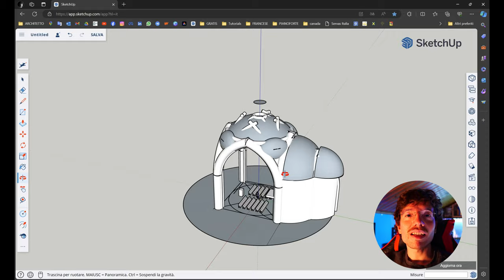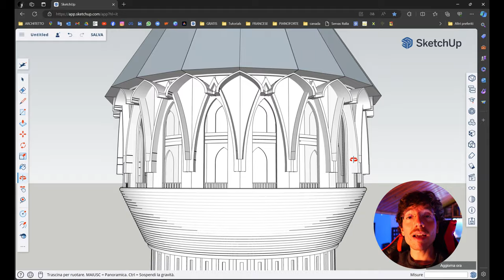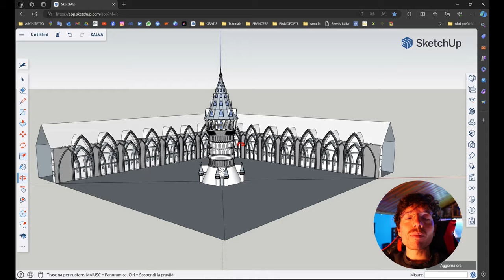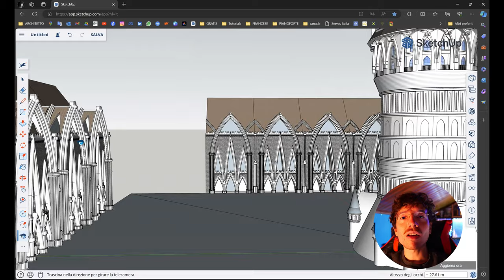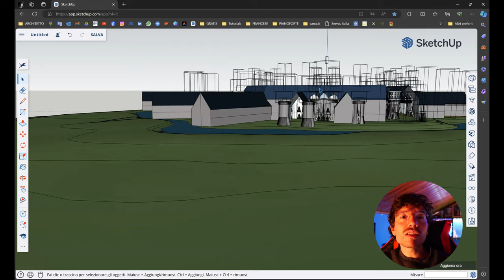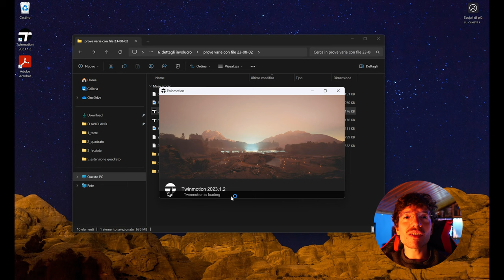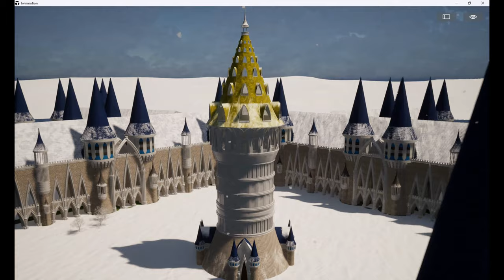Sto progettando un castello su Sketchup!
Con questo video voglio portarVi con me nella progettazione di un castello, il castello infinito, che in realtà è un parco tematico che ho immaginato a Stonetown, in Scozia!
Attraverso il software Sketchup, gratuito nella versione base, è possibile creare bellissimi mondi immaginari che, con l'aiuto di Twinmotion, motore di rendering anch'esso gratuito per uso personale, possono finire sotto la neve!

Spero che questo lungo lavoro, non ancora completo come potete vedere, mi sarà poi utile nella realizzazione di un booktrailer per la promozione di una dilogia di romanzi per ragazzi (non young adult) che sto ultimando di scrivere :) Magari ve ne approfondirò più avanti nel tempo.

Fatemi sapere cosa ne pensate mettendo un like, scrivendo un commento e soprattutto iscrivendovi se non l'avete già fatto! Grazie per il sostegno e la fiducia :)